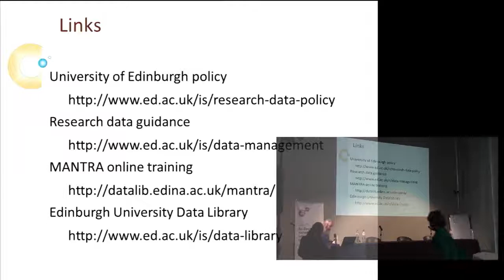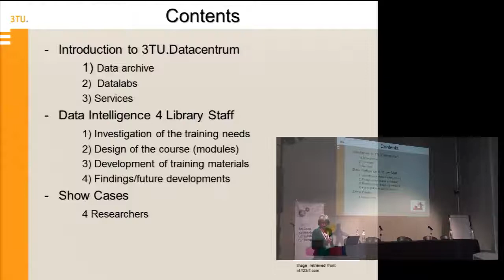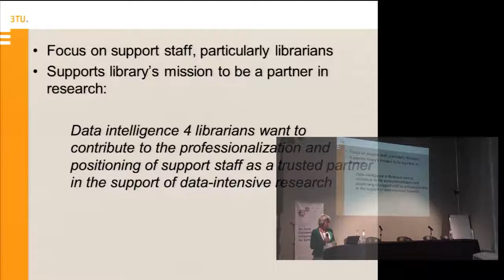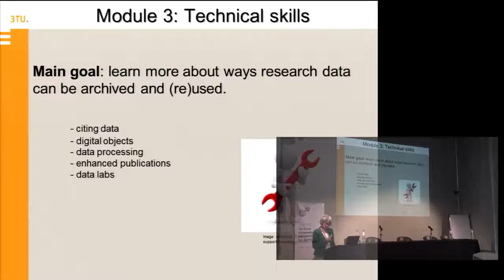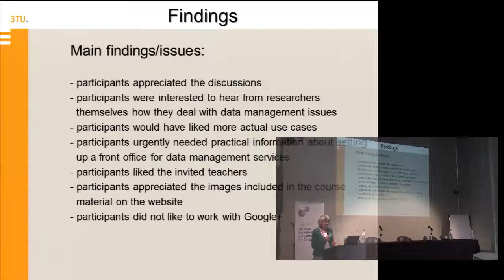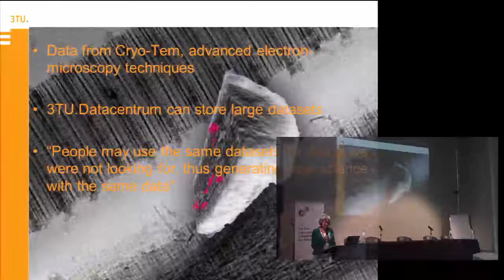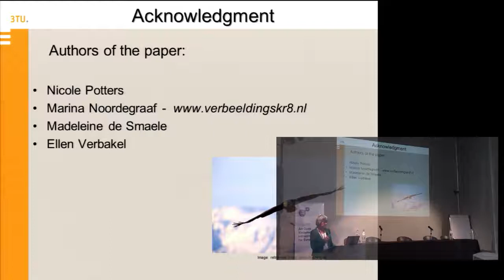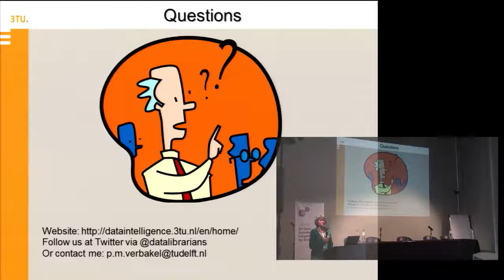OpenAIRE workshop May 28, Ghent Belgium Ellen Verbakel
OpenAIRE/LIBER workshop "Dealing with Data. What's the Role for the library?"
(Ghent, May 28 2013)
The purpose of this workshop was to explore where the library sits in the whole data lifecycle, and pinpoint some areas as to what its role might be in the future. The workshop also invited a range of scientists to present their line of research to the audience, with idea about where the library might be able to support them.